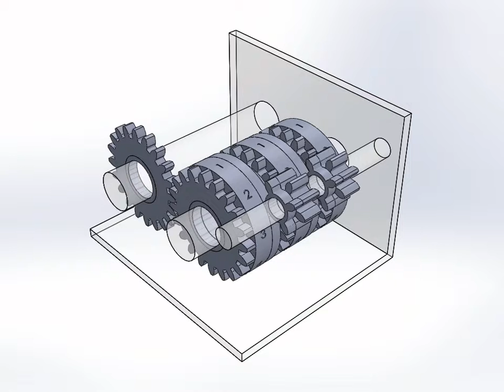Mechanical Decimal Counter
Demonstration of a three-digit mechanical decimal counter.

Despite appearances, the input wheel on the left is actually turning at 50 RPM